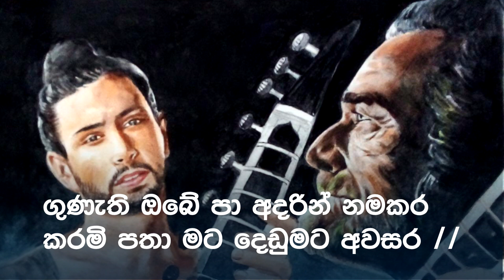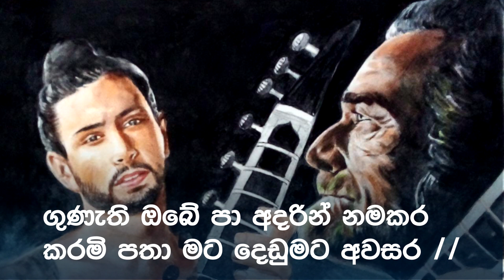Sabanda Mage (සබඳ මගේ) - Sunil Edirisinghe [Official Lyrics Video]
Vocal -Sunil Edirisinghe | @SunilEdirisingheOFFICIAL
Lyrics - Girija Pradeepika Dharmadasa
Music Arrangement - Lionel Bandara @lionelbandaramusic
Recording Engineer - Hemalal Geethadewa |
Senanga Disanayake @Wayolk@ BrickHouse   |  Jayanga Dedigama @ Miyesi Recording Studio  |  Sithum Geethadewa @firstchordmusicproduction5263
Mixing and Mastering: Sithum Geethadewa  @First Chord Music Production

Orchestra

Keys - Senanga Disanayake  @ BrickHouse
Violin - Lionel Bandara @lionelbandaramusic  | Darshana Amarasinghe @darshanaamarasinghe263   | Manoj Wijewardhana
Cello - Rochana Ramanayake | @Rochana Ramanayaka
Flute - Indika Rajintha
Esraj - Sujeewa Ranasinghe
Percussion - Isuru Perera @isuruperera.3913

Background Art - Hemantha Warakapitiya

Lyrics Video - Sasitha Shalinda @ Sasitha Audio Productions @Sasitha Shalinda